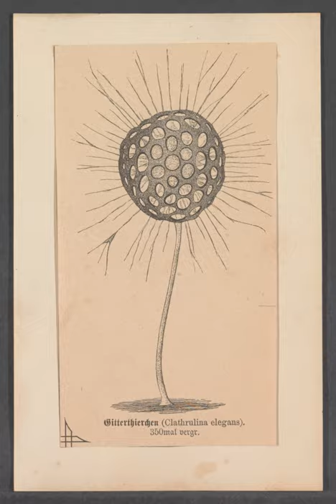Limnofilida | Wikipedia audio article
This is an audio version of the Wikipedia Article:
Limnofilida

SUMMARY
Granofilosea is a class of cercozoans in the subphylum Filosa.
Three groups that were traditionally considered heliozoans belong here: the Heliomonadida, Desmothoracida and Gymnosphaerida, which were recently grouped into the new class of Granofilosea.